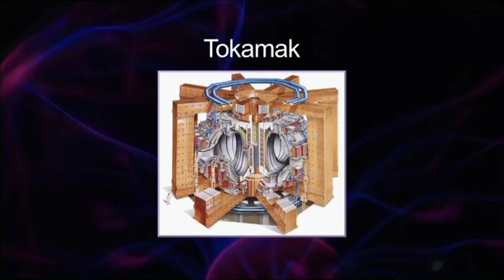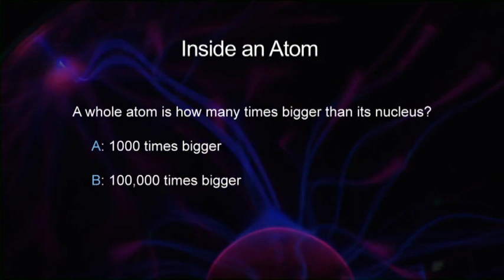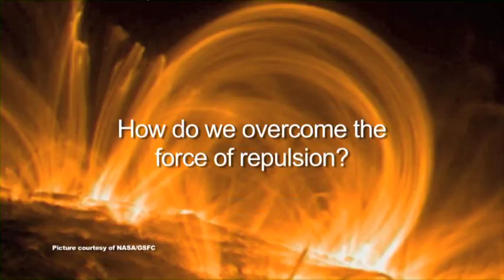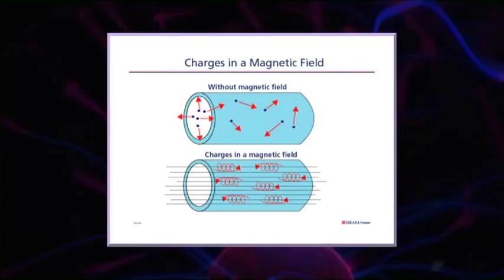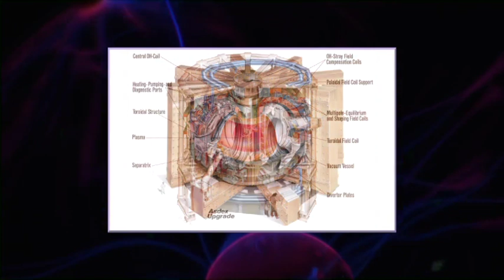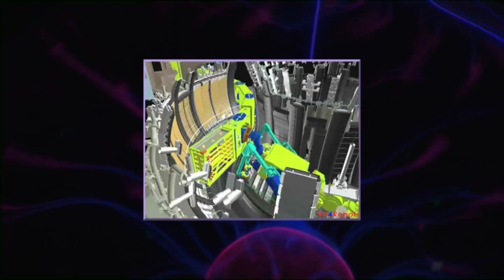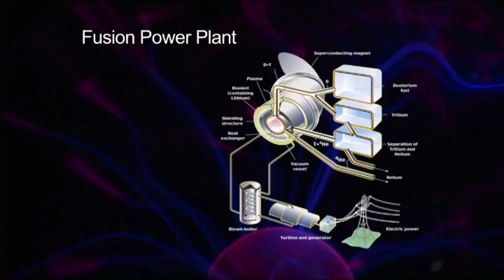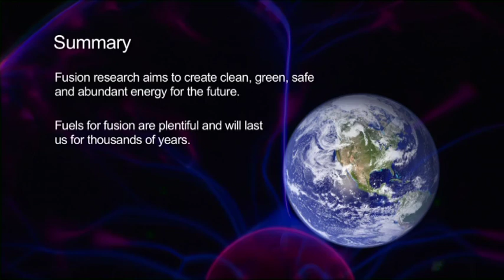Powering the future with Dr Melanie Windridge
Powering the Future is the Institute of Physics Schools and College Lecture 2010. Delivered by physicist and science communicator Dr Melanie Windridge. Melanie is an expert on nuclear fusion and the reactions powering the sun.